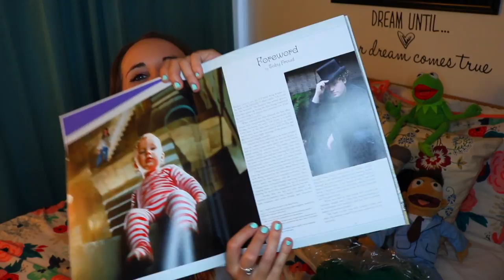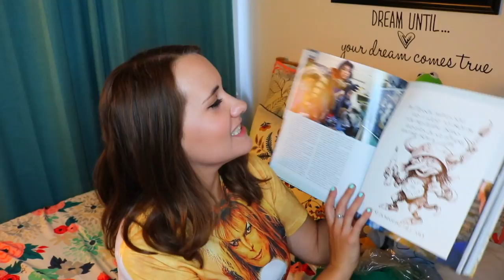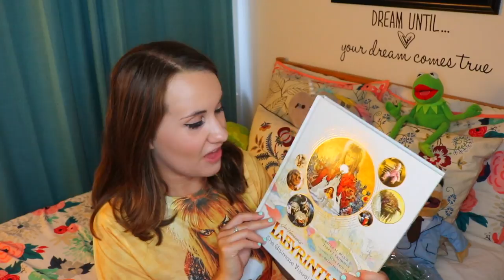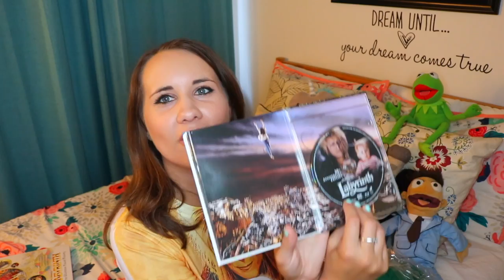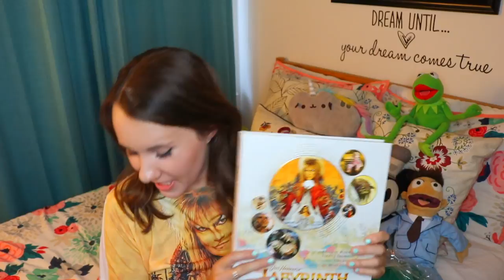Labyrinth Unboxing and HAUL! || Adorkable Rachell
Adorkable Rachel
❤Musical.ly:
❤Stardust:
❤Amazon Wish List:
❤SEND ME STUFF:
Rachel Herrick
Labyrinth (1986)
Starring David Bowie, Jennifer Connelly, Toby Froud, Jim Henson, Brian Henson, Shari Weiser, Ron Mueck, Rob Mills, Dave Goelz, David Barclay, Steve Whitmire, Kevin Clash, Frank Oz, Karen Prell, Kevin Clash, Anthony Asbury, Michael Moschen
Written by Terry Jones
Directed by Jim Henson